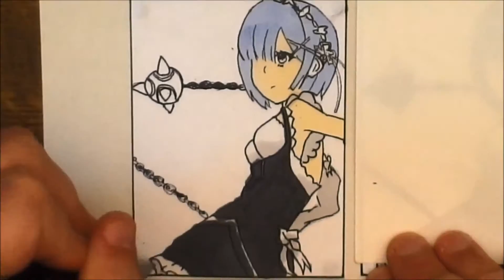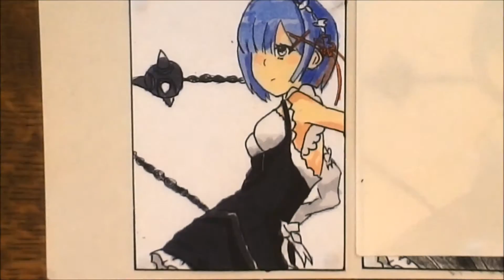4 ways to Colour CHALLENGE (Timelapse)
Thanks A.J.